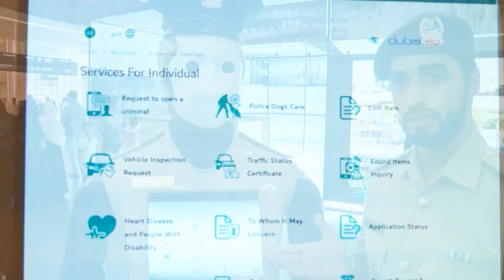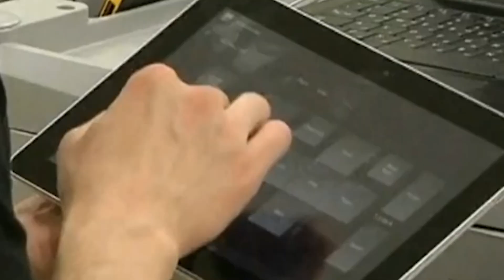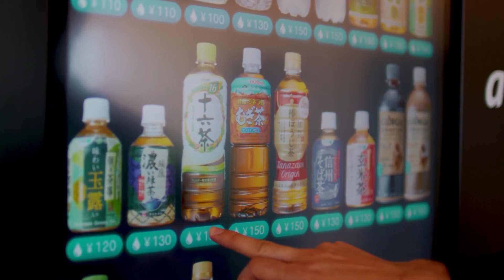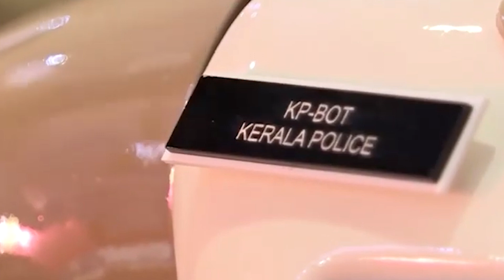TOP 5 Countries Adopting FEMALE Robot Cops in 2022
Number 5. Dubai
Dubai being the most popular city in the UAE and leading the world in technology transfer in the artificial intelligence and robot industries, it's not surprising it’s the first country to adopt robot cops for law enforcement purposes. The robocop of this country is attached with rollers on wheels, it can bow, salute, talk in multiple languages and scan faces for a better identification. It can also identify hand gestures from 1.5 metres away.

Number 4. South Korea
South Korea is leading in robot adoption when it comes to the restaurant industry and logistics. Just a few months ago the South Korea police department stated that they want to turn their police men into " Iron men " Accompanied by robot dogs. South Korea's prison became the first prison to be guarded by a roboguard in 2012. These roboguards are 5 feet tall, armed with thick rubber wheels, possess a number of cameras, speaker and a programmed self - patrol the hallways of the prison blocks. The country has always been eager to deploy robots and Metaverse technologies to Skyshot country's growth. The roboguard possesses sensors to study human behavior. If it detects any abnormal behavior, moment or action while making rounds, it will start recording and transmit the data about the situation in real- time. The human cops present in the control room can decide what actions need to be taken at that time. Now the question is:

Number 3. Japan
Straight out of the movies -- robo-cops will soon be on patrol in some Tokyo train stations. Seibu Railway has conducted tests on a security AI robot that can detect suspicious persons and objects and will soon become operational on a trial basis. Meet Persueusbot, a combination of "Perseus", a term originating from Greek mythology, and "robot". The mission for this machine is to protect people from potential threats and harm. It uses Artificial Intelligence linked with security cameras, and is able to move around designated areas of a train station. The robot can then detect unfamiliar objects or people, who are exhibiting so-called 'unusual behavior'. KEI YOKOTA SEIBU RAILWAY earlier said that "We are expecting an increase in domestic and international visitors as we get closer to the Tokyo Olympics and Paralympics. There might also be potential terrorism threats and we don't have enough staff to monitor all parts of the station at all times. This technology will enable us to monitor and react swiftly."

Number 2. India
India is the unique land of secularism, covered with vibrant colours and breathtaking places. India ranks 3rd in the world in implementing robots in their core business process.The city of Kerala that is famous for its ecotourism initiatives and beautiful backwaters became the first city to use a robocop for police work. Police assigned a humanoid robocop to perform front desk duties. This robot is 5ftb, 7 inch tall smart police robot, weighing 43 kgs . It can receive complaints, record audio and video clips. It can also detect metal, identify suspects and monitor temperature.

Number 1. USA
The USA , standing a bit different in this case, tried to replace guard dogs with digidogs. This 4 legged robot is supposed to save lives, and protect people and officers in critical situations. Initially their motive is to go to places that are too dangerous to send officers to. However, longterm speaking, they would be most useful during hostage situations, hostile events and barricades. These digi dogs can climb stairs and record things that are going on in their surroundings.